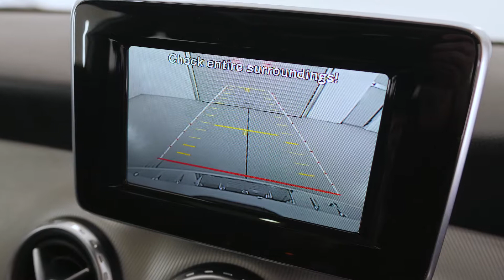MERCEDES-BENZ GLA250 White Wagon 16212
2015 MERCEDES-BENZ GLA250 White Wagon